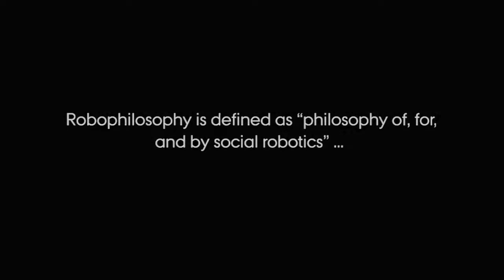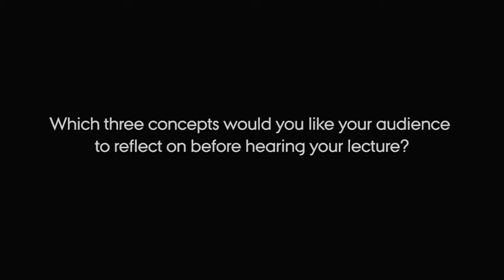RP2020 Plenary: Aimee van Wynsberghe, Delft University of Technology (NL)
Social Robots Through the Lens of Care Ethics